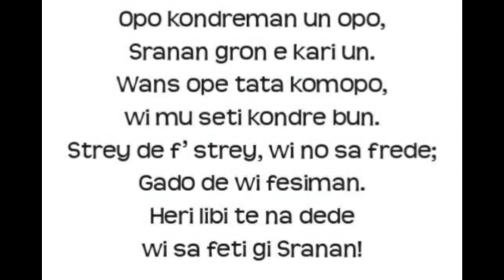1 juli 2022 Fawidja Kong Bete Winti Prej op het Onafhankelijkheidsplein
Op vrijdag 1 juli 2022 zullen wij tussen 09.00ven 13.00 uur in het kader van het nationaal historisch besef, 'nation building' en verdere éénwording onder de Srananmangs, een voor Suriname bijzondere en gedenkwaardige dag realiseren.
Op deze dag zal Suriname haar unieke culturele waarden uitdragen en daarbij ode en eer uitbrengen aan haar voorouders.
Dit cultuur - historisch momentum zal bereikt worden middels een winti prej; een Kabra-, Tap Kromanti- en Alla Kondre prej op het grasveld van het Onafhankelijkheidsplein.
De eerste in de geschiedenis van Suriname